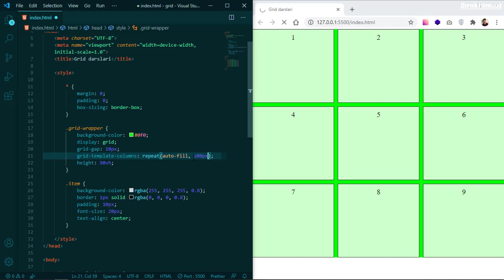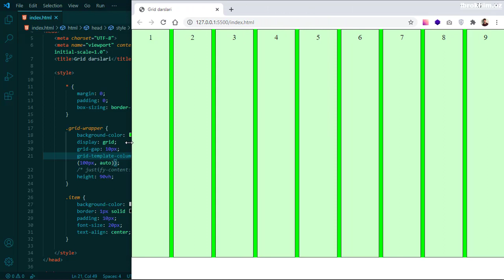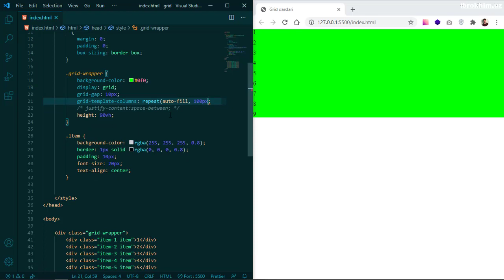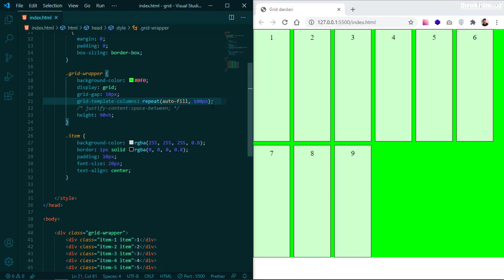CSS Grid darslari | 9-dars auto fit fill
Grid tizimida bloklarni automatik joylashtirish va automatik o'lcham  berish.